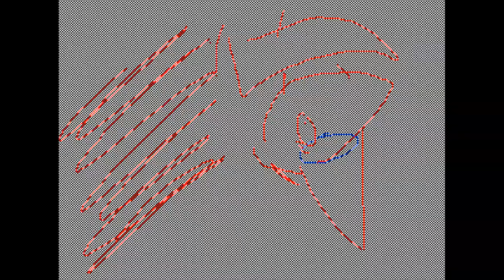Higher Ground [transition animations testing]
story and explanation in description:

song - higher ground by rasmussen

some day i'm gonna redo this and make it look better
for now it looks the way it does because it's just supposed to be a test in transitions and seeing how good i can make them

STORY:
-The flip follows Swanstar, the red cat, as he's made leader after his sister, Windchaser, assassinated their leader, Wolfstar, for being a dangerously bad leader. At first we see the aftermath of that, and Windchaser's exile.
-Afterwards we see him in the stars as he becomes the new leader, but his eyes are angry, representing that he's going mad.
-An apprentice in some quick flashes is shown trying to scare off some Pineclan (blue cats) cats away from their territory as they are sealing prey, but the warriors kill the apprentice to silence them.
-Swanstar discovers the apprentice and confronts Sharpstar, leader of Pineclan, about it, but Sharpstar scoffs and dismisses it, causing Swandstar to become enraged.
-Swanstar races to Pineclan territory to assault Sharpstar and successfully cuts his throat and throws him off of a clif.
-Transition to Swanstar observing from the bushes how Sharpstar's daughter and successor, Lionstar, receives her first leader life, as well as the information about who killed her father, which causes her to look toward the bush where Swanstar is hiding.
-Swanstar feels remorse for what he's done, and turns to see his paw look fuzzy to him as it's drenched in blood, a sight that scares him.